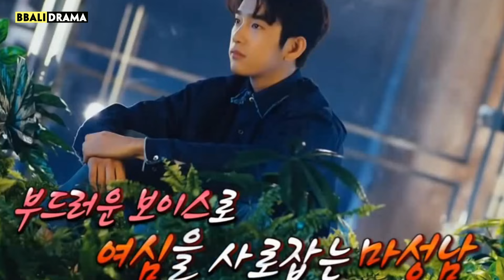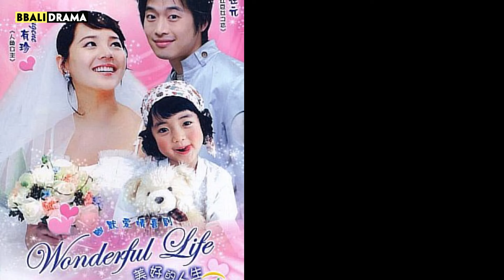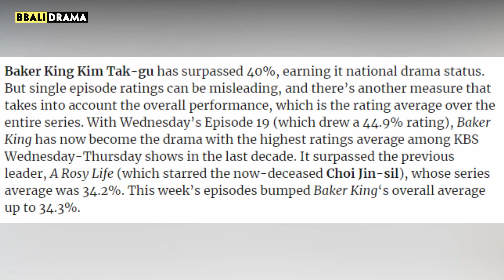10 IDOLS More Successful In Kdramas Than Kpop ? - PART 1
10 IDOLS More Successful In Kdramas Than Kpop ? - PART 1

K-pop idols are constantly training both before and after debut, making them multi-talented icons that easily steal people’s hearts. But aside from dancing, singing, and rapping, many idols take a liking to acting, and some had even successfully established themselves as well-known actors and actresses.

If any owners have an issue with any of the uploads, please get in contact  and we will handle it immediately. Thank you for your cooperation!